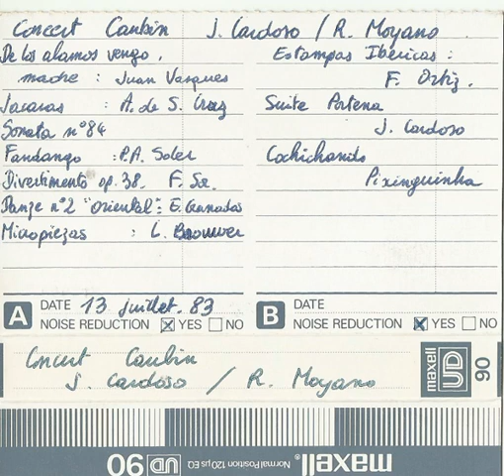Jácaras - Antonio de Santa Cruz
Jorge Cardoso, guitarra
Ricardo Moyano, guitarra
Grabado por mi amigo Dominique Ventre durante un concierto en la Chapelle de Caubin, Arthez de Bearn, Francia, en julio de 1983.
Version nuestra a partir de las enseñanzas del maestrísimo Javier Hinojosa,
Gracias, Dom !